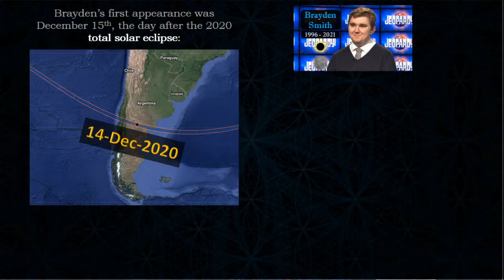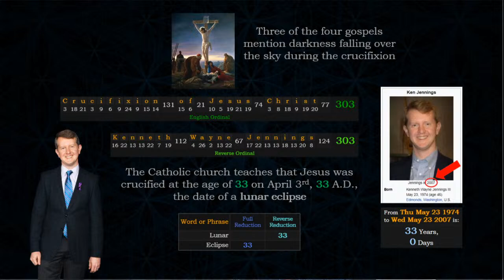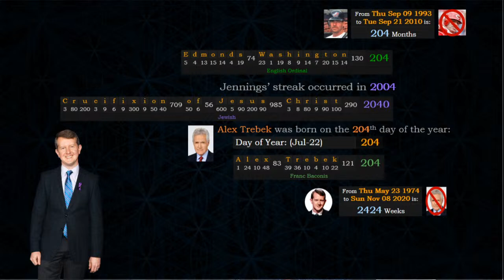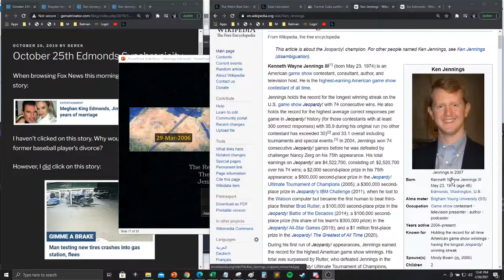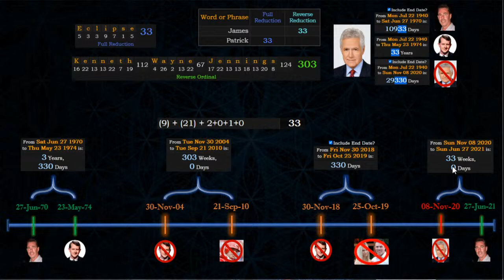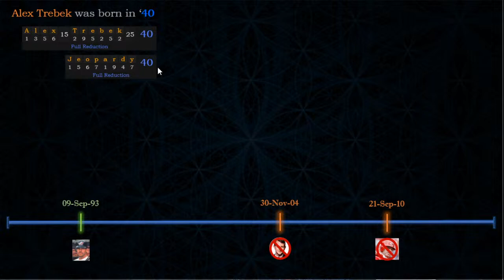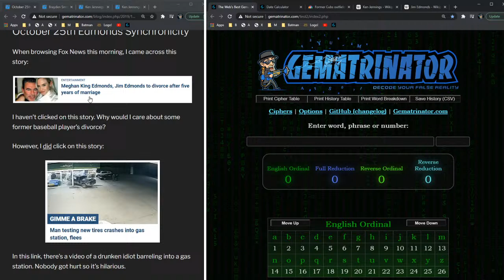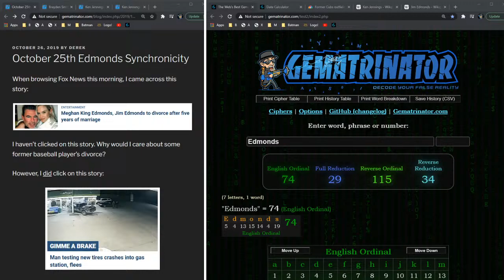Ken Jennings' Winning Streak (2004)